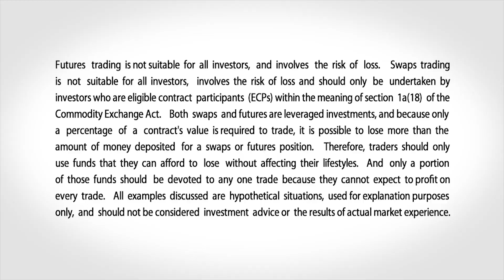September 25 Energy Commentary: Dan Deming